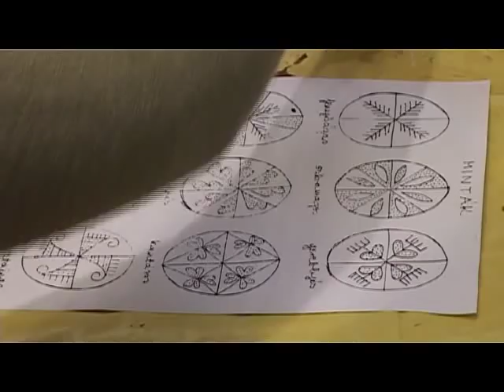Húsvéti tojásfestés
Régi hagyomány, hogy nagypénteken összegyűltek a lányok, asszonyok és közösen készítették el Húsvétra a hímes tojásokat. Ezt a szokást elevenítették fel ma délután a Mesterségek Házában, ahol különböző festési és díszítési technikákat tanulhattak meg a résztvevők.